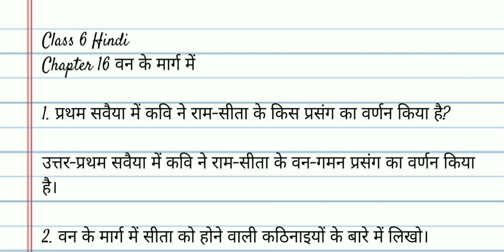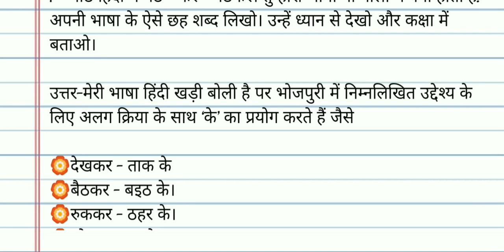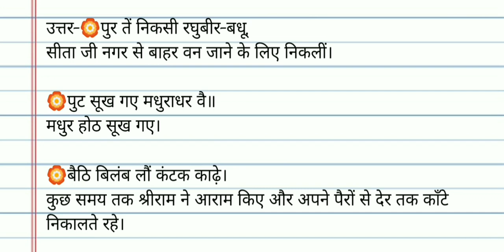Class 6 / Hindi / Ch-14 वन के मार्ग में /Short Question/Answer / New NCERT Book Solution